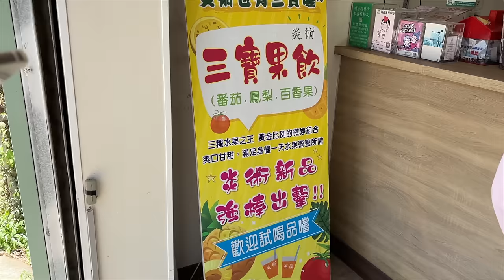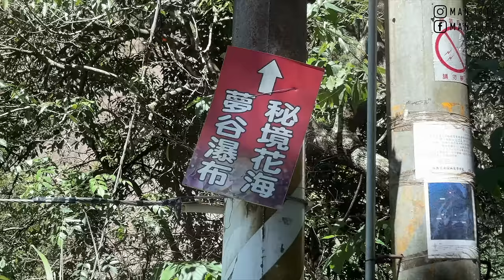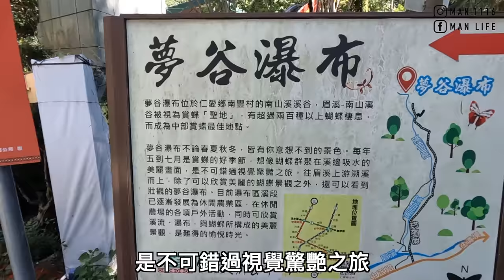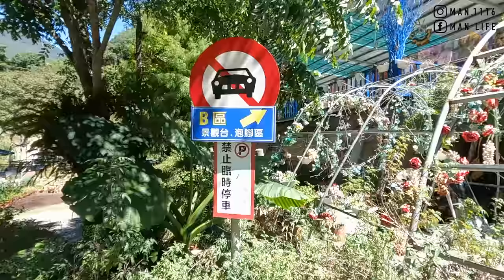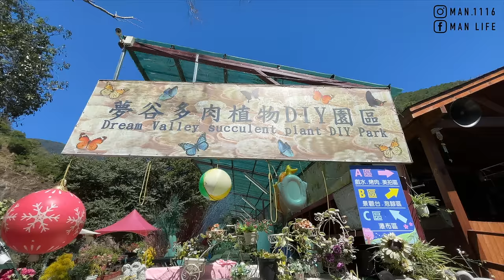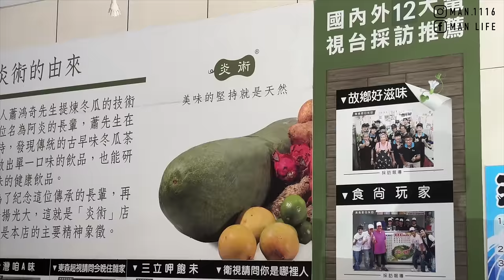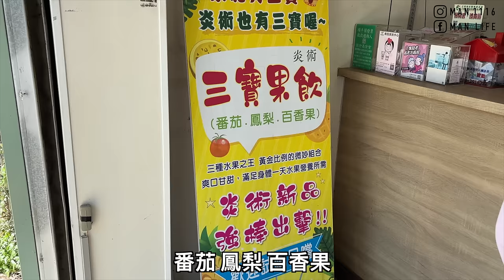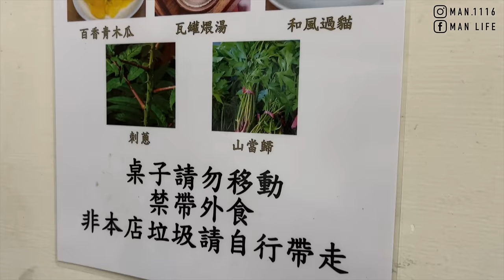【ManLife】南投仁愛夢谷瀑布一日遊｜炎術天然飲品 本味瓦罐煨湯 Nantou one day tour 《阿滿生活｜南投》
1.夢谷瀑布
2.炎術天然飲品
3.本味瓦罐煨湯

【影片清單】

【拍攝工具】

【剪輯工具】

MacBook Pro：
▸Final Cut Pro X
▸Photoshop CC
▸Keynote
【聯絡阿滿】